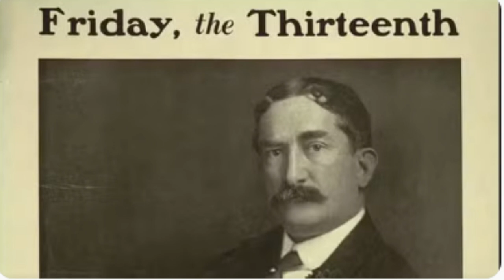O excêntrico magnata que espalhou superstição da sexta-feira 13